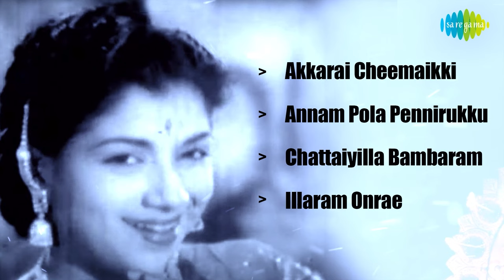Maalaiyitta Mangai - Full Album | T. R. Mahalingam, Pandari Bai | Viswananthan - Ramamoorthy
Listen to the Full Album 'Maalaiyitta Mangai' Starring T. R. Mahalingam, Pandari Bai; Music Composed by Viswananthan - Ramamoorthy.

Tracks:
1. Akkarai Cheemaikki - 00:00
2. Annam Pola Pennirukku - 04:23
3. Chattaiyilla Bambaram - 07:50
4. Illaram Onrae - 11:38

1. Akkarai Cheemaikki
Singers: K. Rani, Sirkazhi S. Govindarajan
Lyrics: Kannadasan

2. Annam Pola Pennirukku
Singers: P. Susheela
Lyrics: Kannadasan

3. Chattaiyilla Bambaram
Singers: M. S. Rajeswari, Trichy Loganathan, Pandari Bai
Lyrics: Kannadasan

4. Illaram Onrae
Singers: P. Susheela
Lyrics: Kannadasan